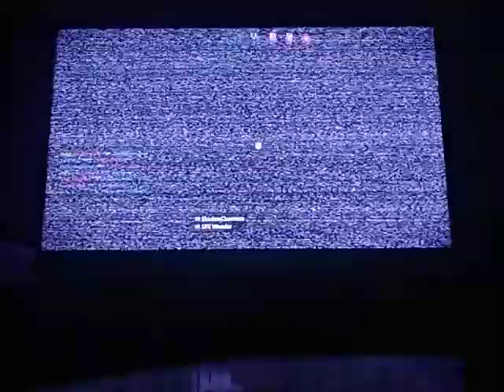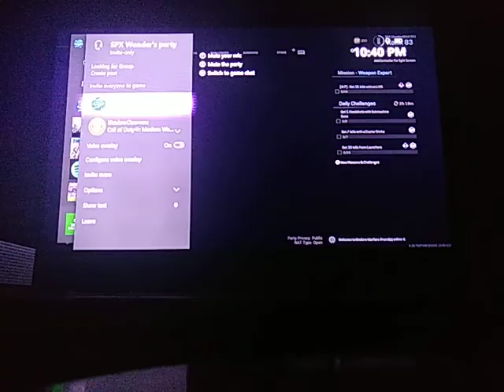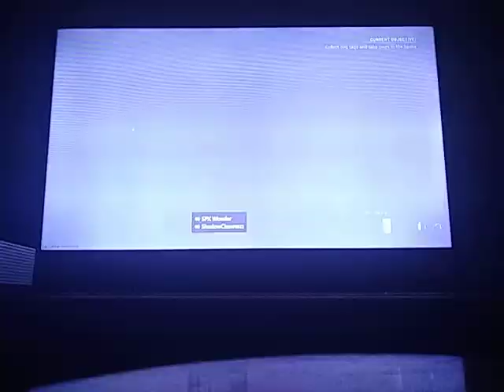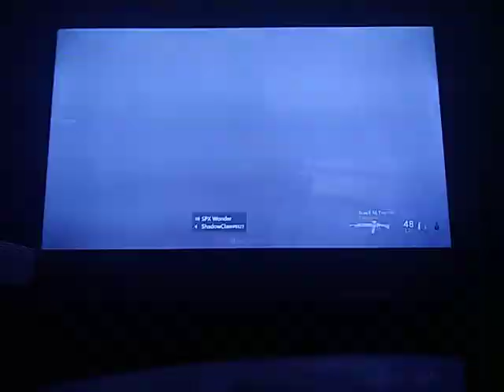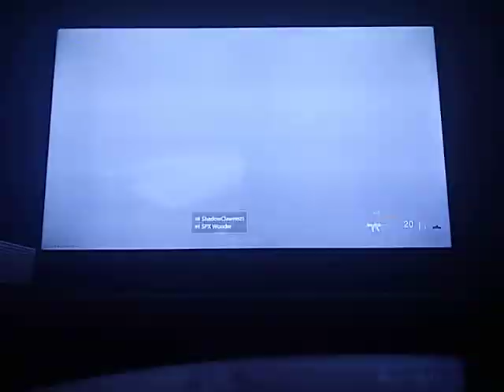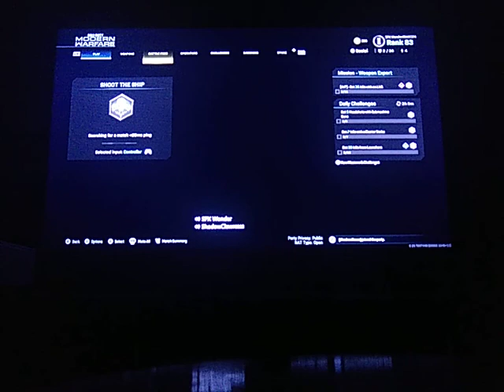Cod Modern Warfare: I play for fun (LOOK IN DESCRIPTION)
1:00: Match 1
12:12: Match 2
20:37: Match 3
26:59: Match 4
Also sorry for the horrible audio, you cant hear me that well. I'll try to improve the quality, but if I can't, I can't.